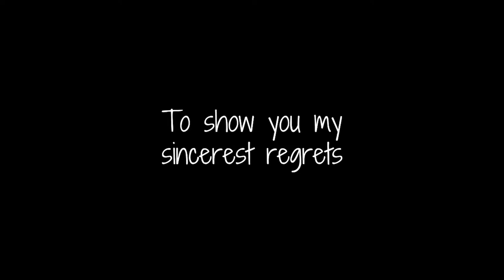Hearthstone Adventures #2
I played around with more sound and music in this one. Sorry, it's that short but there is like so many stuff I wanna release as video content I decided to end this one "early", as this is meant to be an ongoing series anyways. I'm happy about any kind of feedback :-)